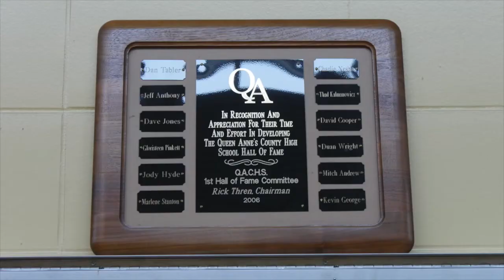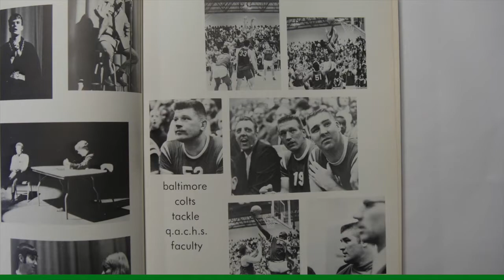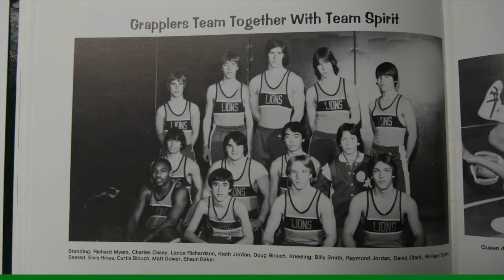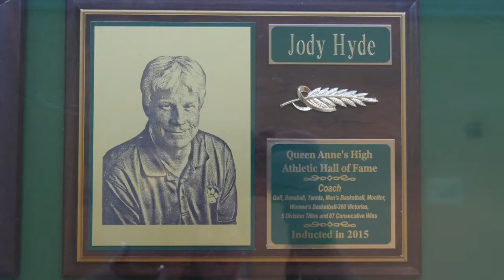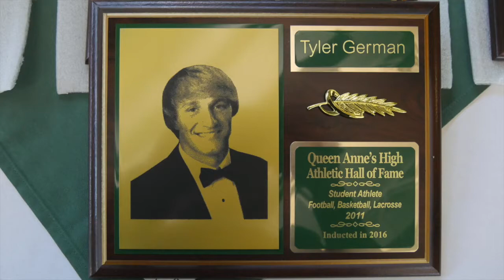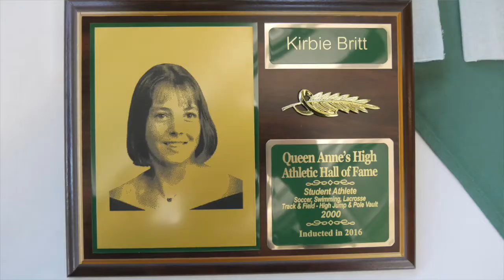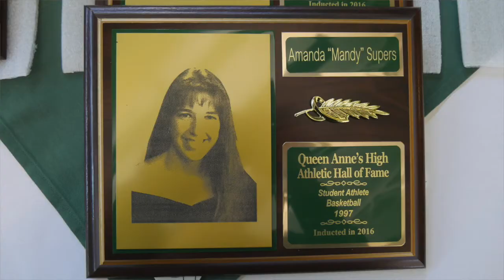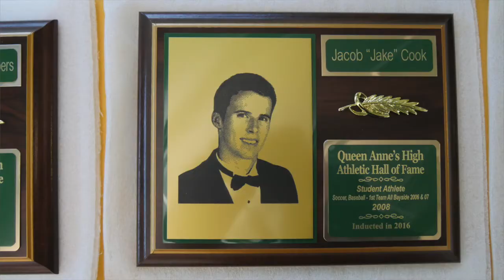QACHS Sports Hall of Fame Induction Dinner 2016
Queen Anne's County High School's 11th Annual Sports Hall of Fame Dinner. Five athletes were inducted into this year's class. This event occurs on the Friday night before the Homecoming Parade, Game and Dance. The Inductees are honored on the Football Field at Lions Stadium before the Homecoming Game as well.